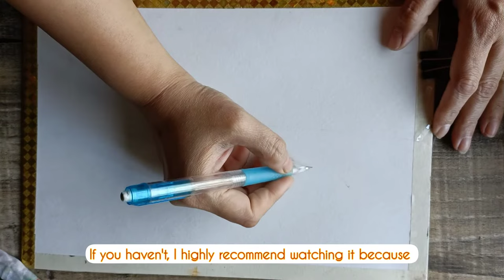How To Paint A Stargazer Lily | Watercolor Flowers🌺🎨🖌️ 🌷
Learn how to paint a beautiful stargazer lily in watercolor with this step-by-step tutorial. Perfect for beginners and experienced artists alike, this video will guide you through each brushstroke to create a stunning watercolor flower masterpiece. Follow along and create your own watercolour stargazer lily painting today!

🖼️ Art Supplies 🎨
BRUSTRO Artists ’ Watercolour Colours Set ➡️
BRUSTRO Artists ’ Watercolour & Acrylic Miniature Brush Set ➡️
Brustro Artists Greengold Acrylic Brush Rigger Series 1800 - Size - 2 ➡️
Brustro Artists Watercolour Paper 300 GSM A4 ➡️
Canvazo Mop Brushes Round Set ➡️
ARTIOS Watercolor Mop Paint Brush Set ➡️
Derwent Waterbrush Multi-Pack Brushes ➡️

@PowerDirectorOfficial Editing Softwares ➡️

BROLAVIYA Overhead Video Tabletop Stand Phone Holder ➡️